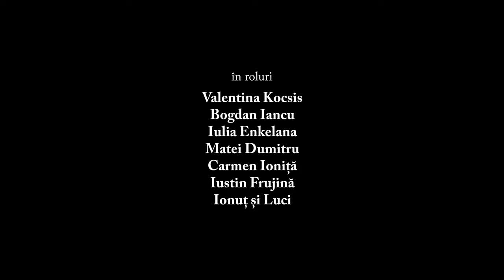Making of - Workshop Super 2017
Scurtmetraj realizat în cadrul workshop-ului de film Super! 2017.
Regie colectivă: Matei Dumitru, Iulia Enkelana, Carmen Ioniță